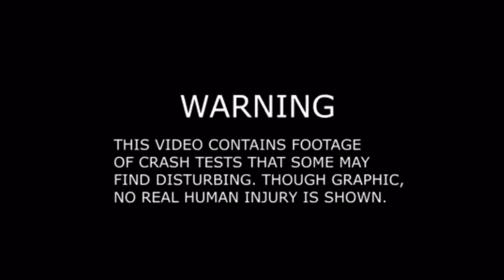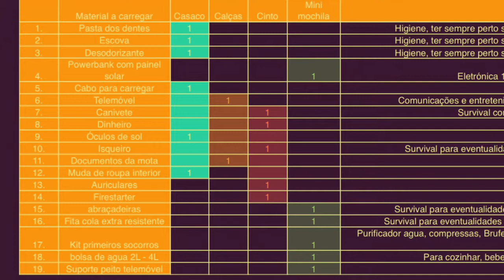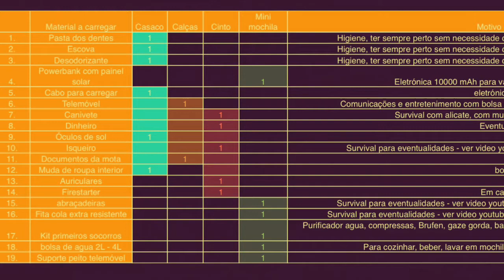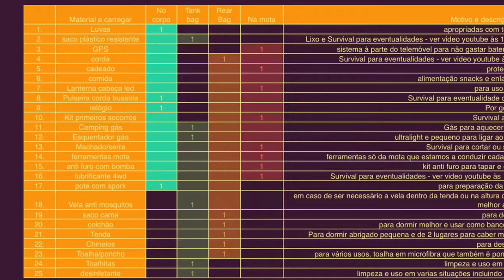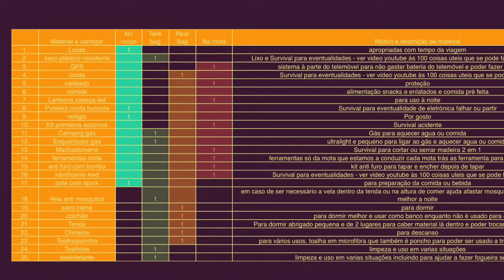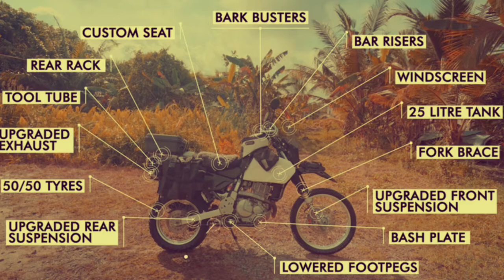Moto road trip & material campismo